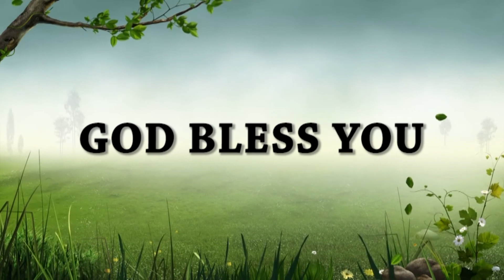Living In The Spirit MESSAGE BY PASTOR JAGAN MOHAN RAO 29 09 18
This Message is Related to Messages by Pastor Jagan Mohan Rao .